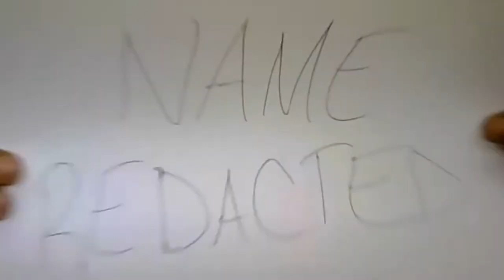All Love (A. B. Lugo) | Latinish w/ Hector Luis Alamo #92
A. B. Lugo is a playwright, poet, actor, director and producer born in New York City and based in Colorado. Follow him on Instagram at @ablugoig.